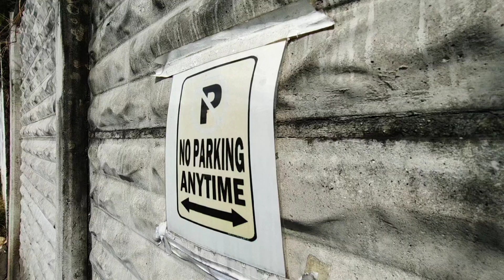PAHIRAPAN ANG PARKING, NAKAKAGALIT!!